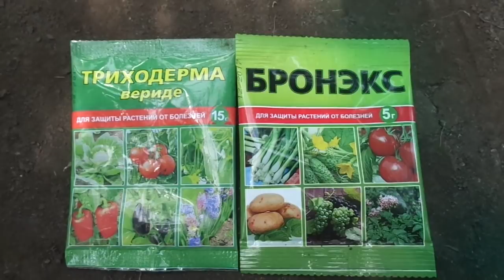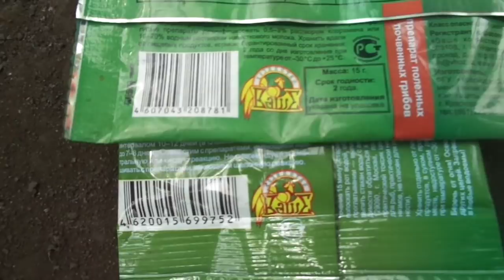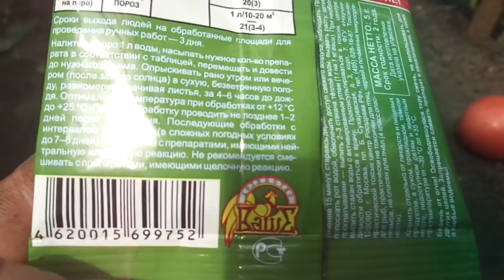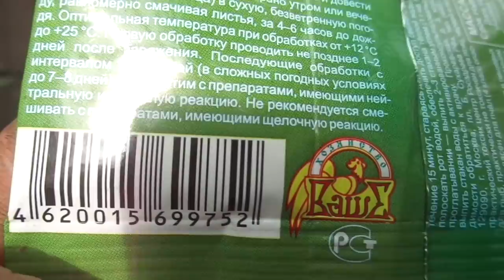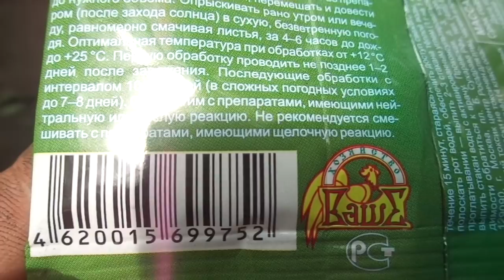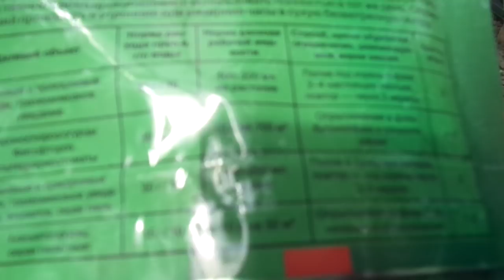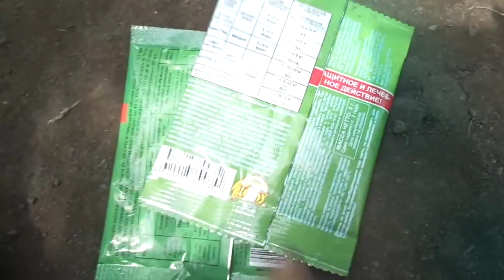ФИТОФТОРА - КАК ВЫБИРАТЬ ПРЕПАРАТ ДЛЯ БОРЬБЫ С НЕЙ? Ольга Чернова.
Этот ролик адресован в основном новичкам-огородникам. Сняла я его для того, чтобы помочь им в выборе средств для обработки растений от фитофторы.